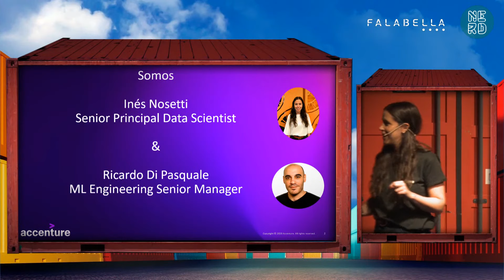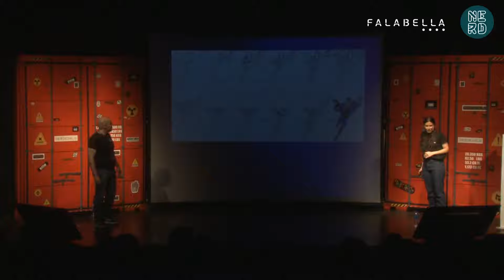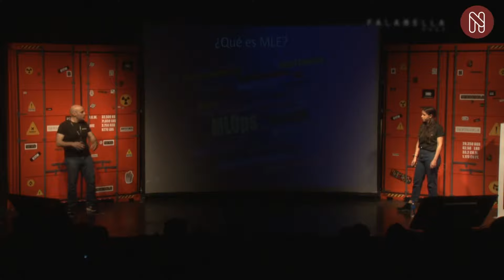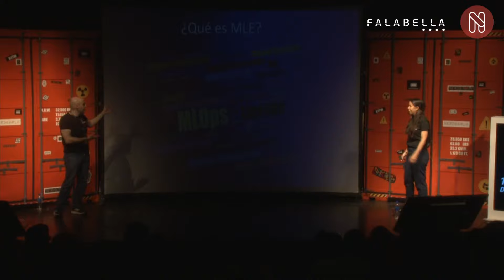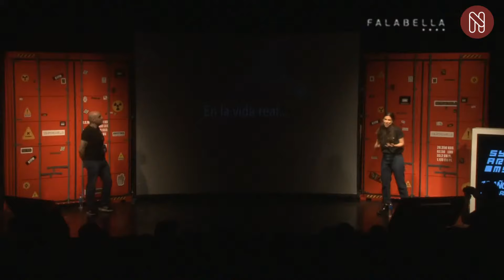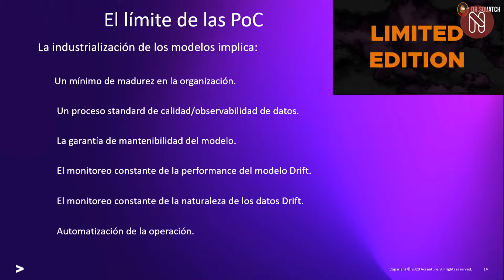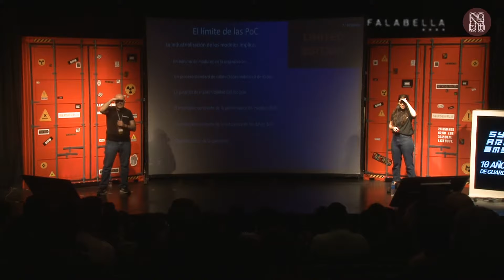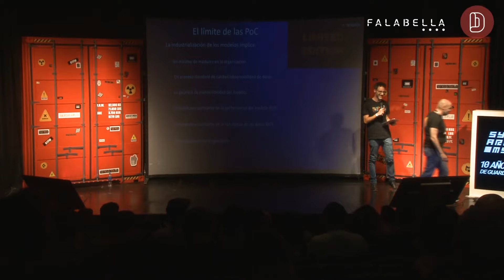Del dicho al hecho: MVP, PoC y MLE - Ines Nosetti y Ricardo Di Pasquale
En las definiciones de proyectos de AI/ML sobrevuelan comunmente los conceptos de MVP y PoC. La idea es explorar la relación entre la ingeniería de machine learning, la industrialización y la operacionalización de AI/ML con las pruebas de conceptos, productos mínimos, prototipos y otras formas de ingresar o explorar las bondades de AI/ML.

Chequea las búsquedas laborales y contenido de Accenture en el stand virtual!